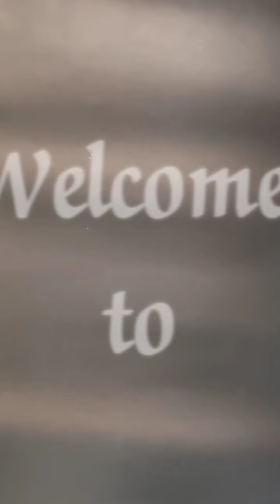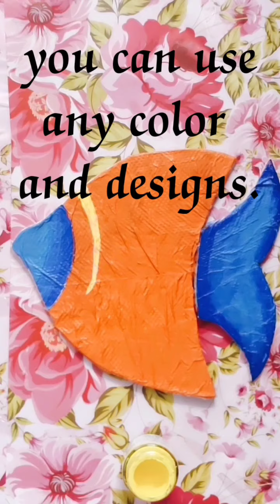Easy fish wall hanging |best out of waste |cardboard craft|home decor